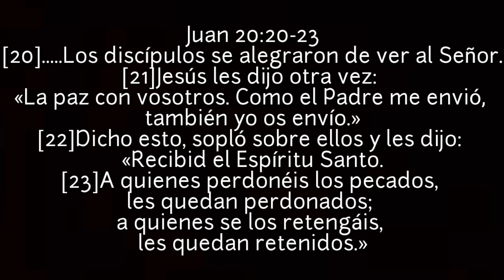Cuando estes afligid@...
Confiesate🙏😇